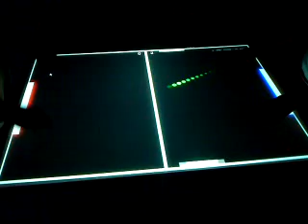Handzahm MultiTouch Pong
Technique: Rear DI
Application: MultiTouch Pong
Programming-Language: Flash
Touch-Library: tBeta
Operating System: Windows XP